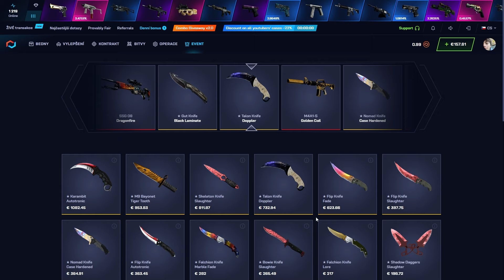KDO VYHRAJE MAJOR? | Straty Playoff Predikce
První Counter-Strike 2 major jde do play-off a já vampire dnes řeknu svoje predikce! Jak tipujete výsledky vy?